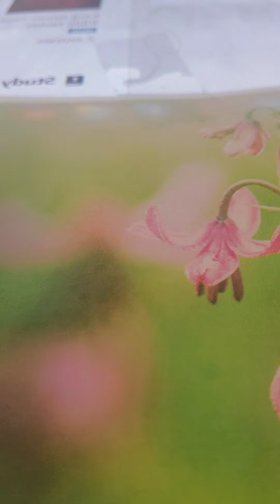hosea 10:5-9 akjv